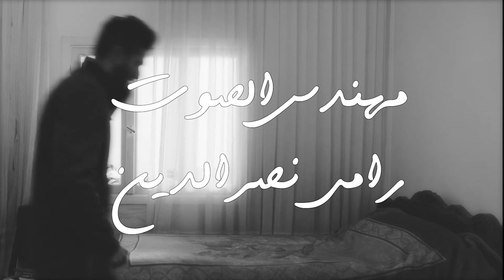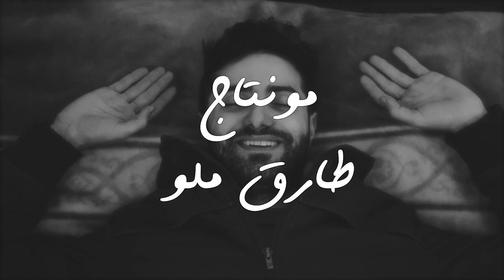Tarek Mallo Presents : BMW طارق ملو يقدم بيام دابليو (HOW NOT TO MAKE A SHORT FILM :P)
Starring: Tarek Mallo, Antonio Sabbagh
D.O.P: Rami Al Murr
Sound: Rami Nasereddine
A.D: Halym Samaha